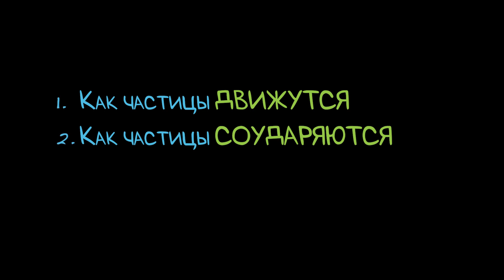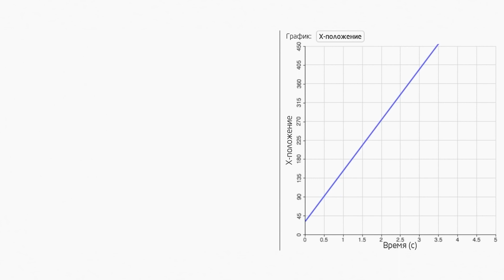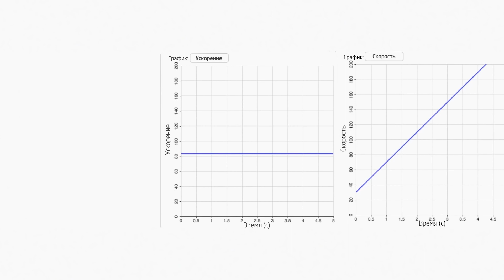Графики зависимости движения от времени (видео 30) | Пиксар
Строим графики зависимости положения, скорости и ускорения от времени.

Это видео - русская версия видео «What else can you make with particle systems» Академии Хана This video is a Russian dubbed version of the Khan Academy video "What else can you make with particle systems"